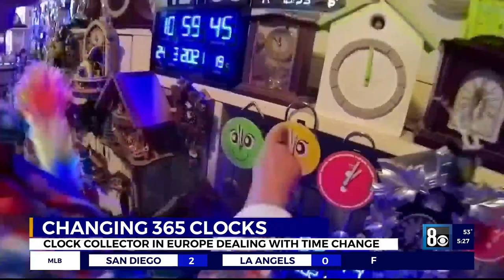Changing 365 clocks: Clock collector in Europe deals with time change